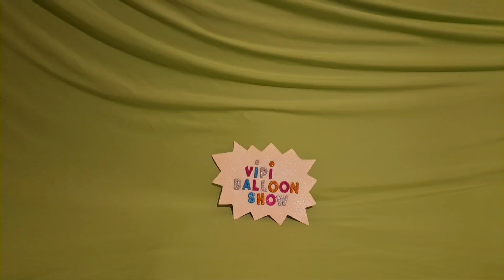FUN PENGUIN HAPPY BIRTHDAY BALLOONS POP!!!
After School Jamboree by The Green Orbs